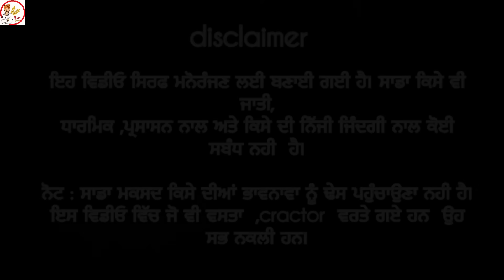ਰਾਮਾ ਫੜਿਆ ਗਿਆ ਪਿਆਰ ਦੀ ਚਿੱਠੀ ਫੜਾਉਦਾ 😂 ਨਹਿਰ ਦੇ ਪੁੱਲ ਤੋ ਚੱਕ ਲਿਆ 🤪 l latest short movie 2024